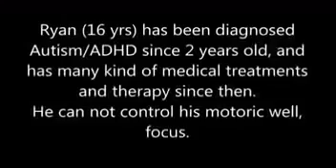👀 BzzWorld Products and Autism (+63917-5649247, +63917-5649534)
AlphaSpin and AlphaMeta for Kids with Autism

Learn about the health benefits of AlphaSpin and AlphaMeta for a child diagnosed with autism. With consistent intake of the AlphaMeta and continuous use of the AlphaSpin, the child had improved brain and motor functions.